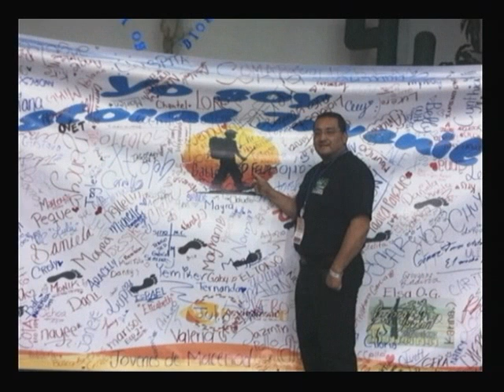Pastoral Juvenil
11SEP13